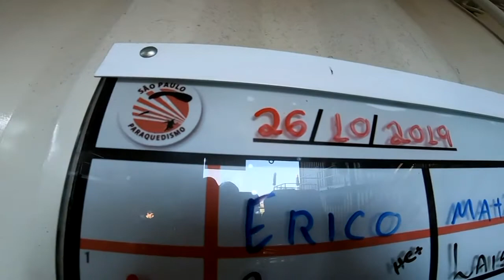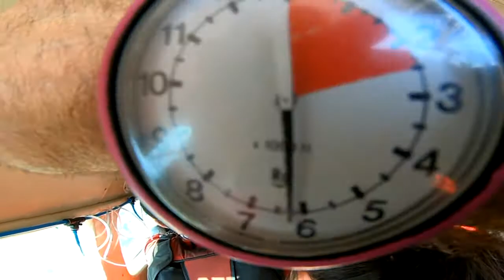Salto Duplo da Lais na São Paulo Paraquedismo